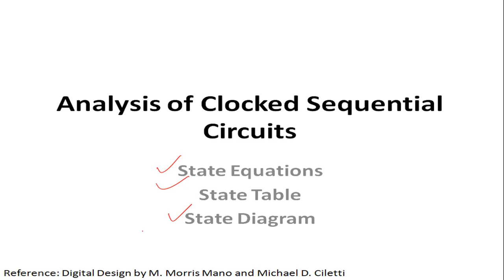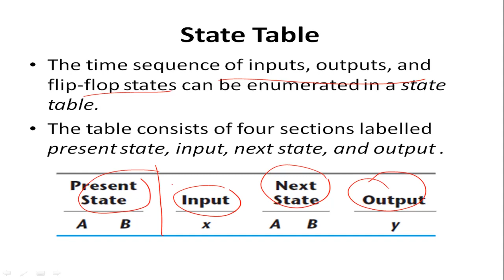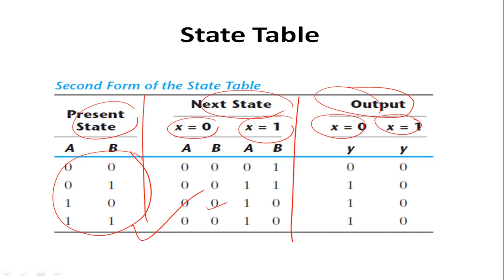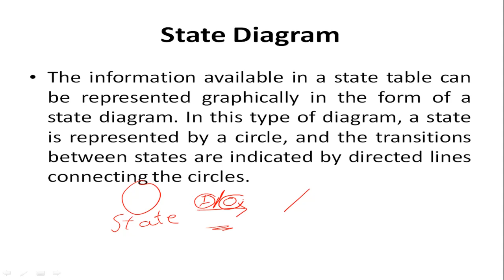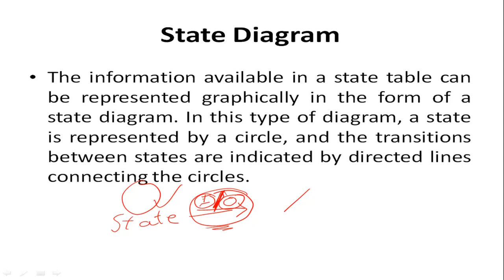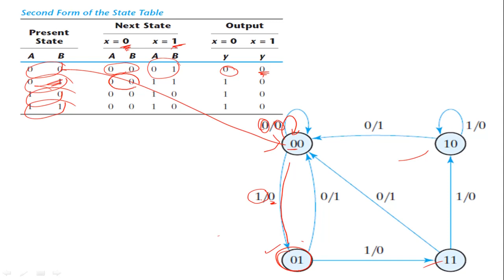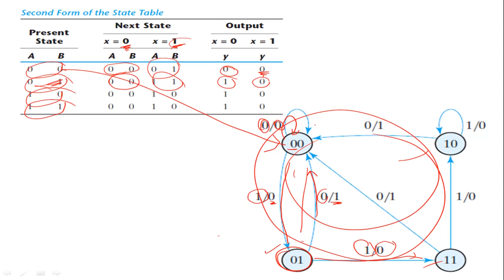Analysis of Clocked Sequential Circuits 1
Analysis of Clocked Sequential Circuits 1: Basic definitions of Sate Equation, State Table and State Diagrams with example
Reference: Digital Design by M. Morris Mano and Michael D. Ciletti